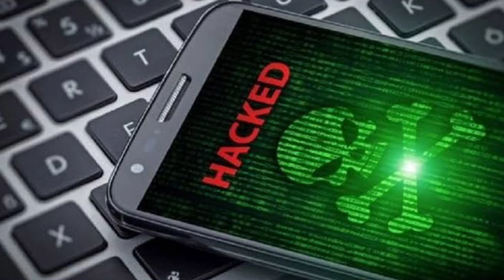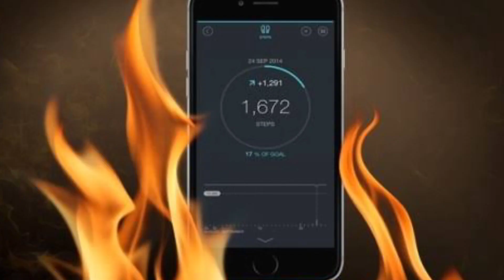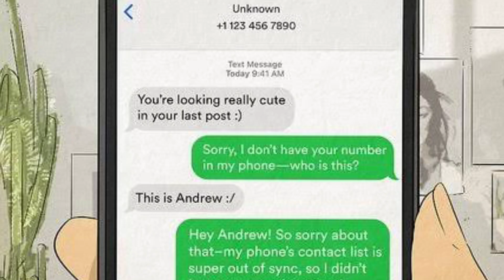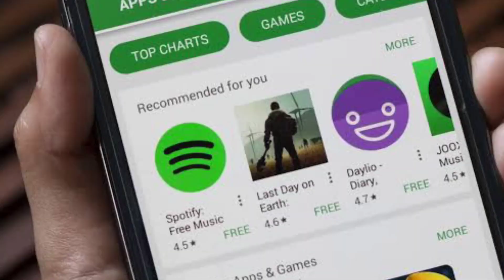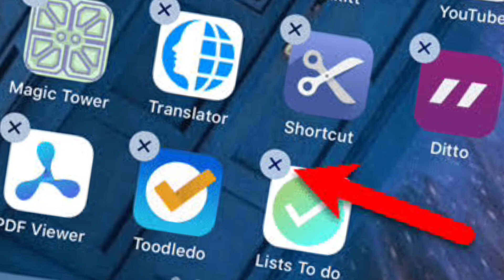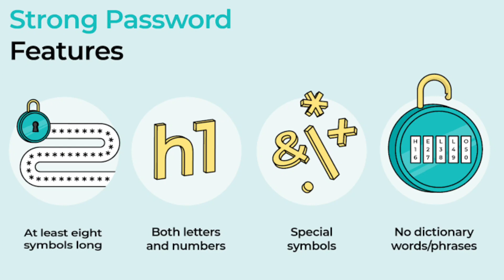Telugu Tips for Protecting Your Phone | Hacking | Smart Phone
How to know if your phone is hacked | Mobile Hack Saving Tips in Telugu

how to know if your phone hacked or not
 how to know phone hacking telugu
 how to know mobile hacked or not in telugu
how to unhack my phone telugu
7 signs your phone has been hacked
 what we do after our phone get hacked
how to uninstall suspicious apps
 how to block ads on android phone mobile heating problem solution
 phone hacking
 how to hard reset my android phone
 how to do hard reset android phone
 smartphone hanging problem solution
mobile hacking in telugu